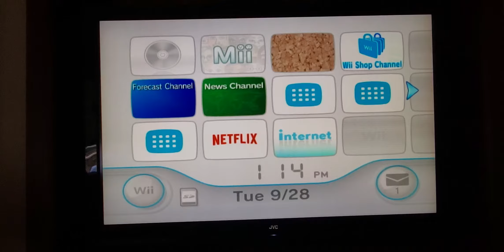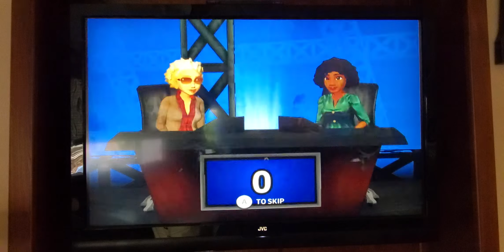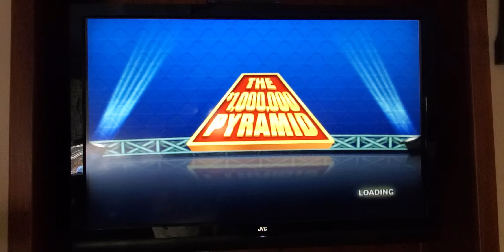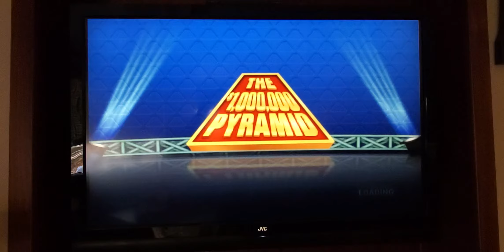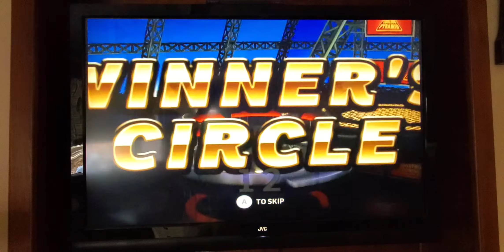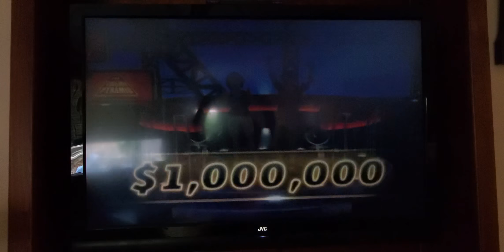I play as Karen and Mike on The $1,000,000 Pyramid for the Wii